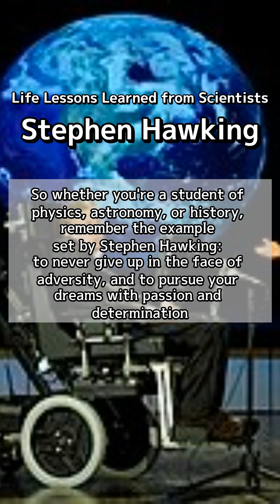The Legacy of Stephen Hawking: Exploring the Mysteries of the Universe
Join us as we explore the life and work of Stephen Hawking, the renowned British physicist who made groundbreaking contributions to our understanding of black holes, the origins of the universe, and the nature of time. Despite facing personal challenges, Hawking's determination, creativity, and perseverance continue to inspire scientists and researchers around the world as we strive to unlock the mysteries of the cosmos. Discover the legacy of one of the greatest scientific minds of our time in this fascinating video.